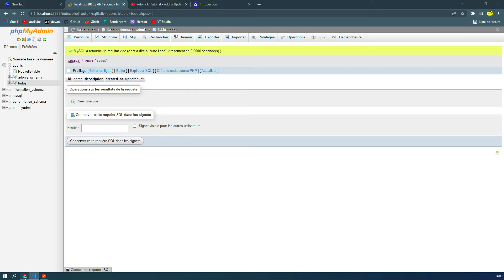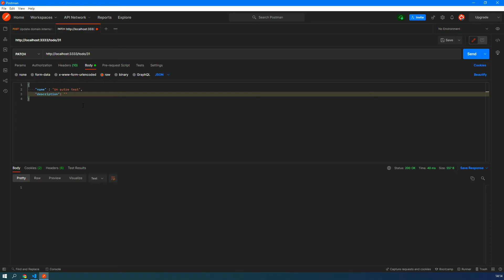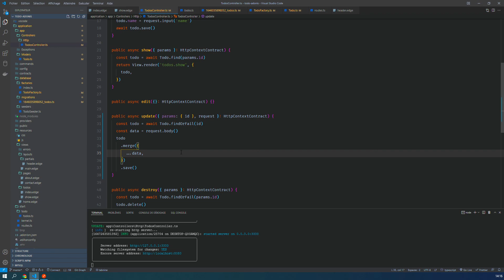013 - Le CRUD (partie 3) Update - On découvre Adonis JS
Dans ce nouveau chapitre, on va utiliser la méthode Update qui va nous permettre de ne modifier que les propriétés soumises à notre ligne concernée.